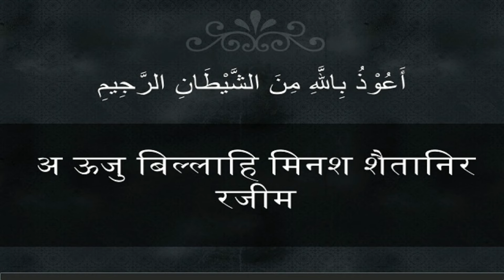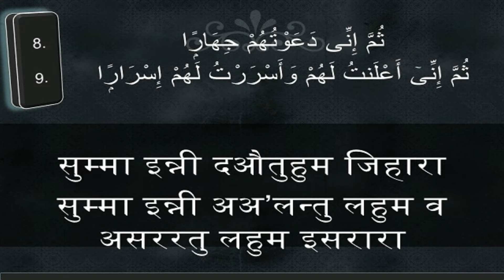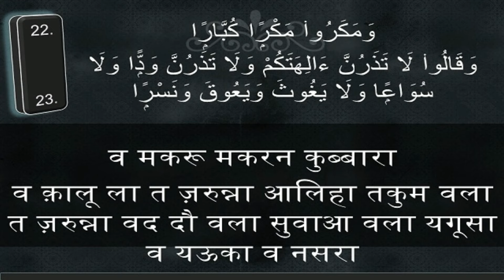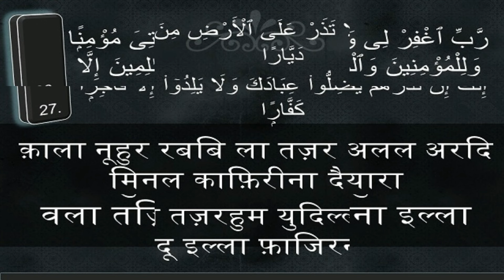Surah An-Nooh Hindi | सूरह नूह हिन्दी में | para no. 29 | surah no. 71